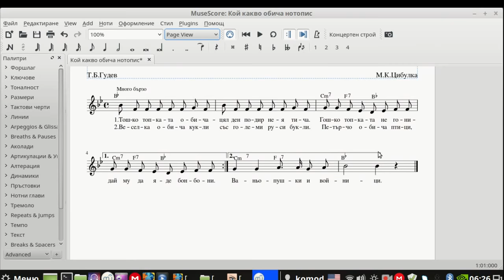musescore редакция на броя на тактове на ред